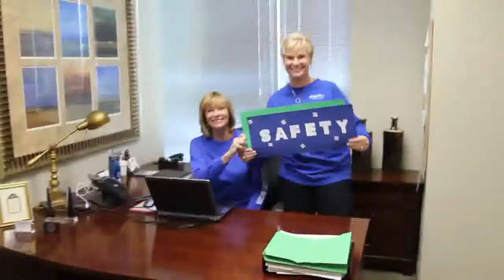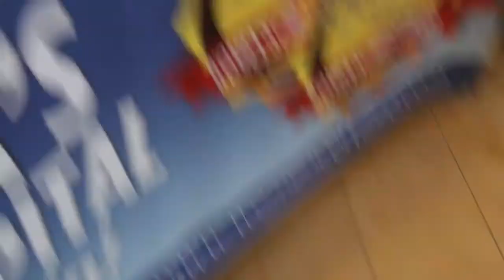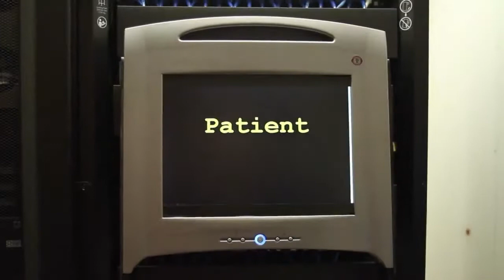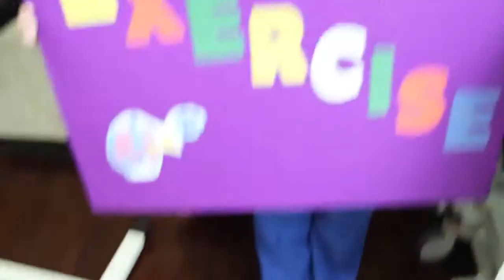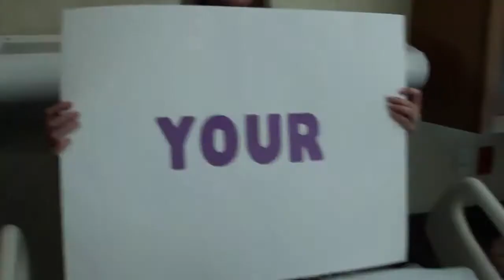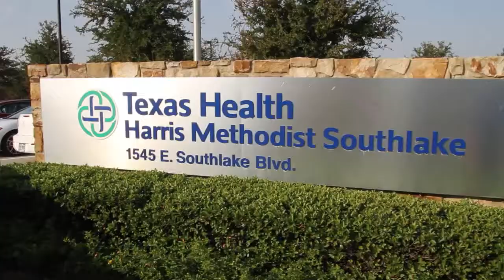Quality Rocks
Texas Health Harris Methodist Hospital Southlake